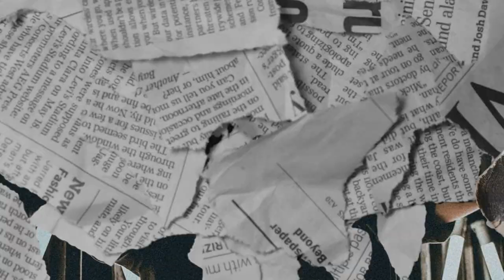(FFNP) Bravo TheBagchaser Type Beat ~ Own Lane (Prod. 2Tone)